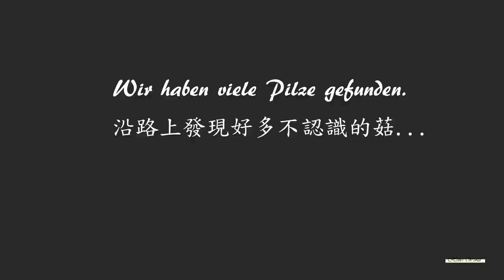Wandern im Herbst / Herbst Wanderung in Österreich / Waldmemory mit Kindern / 奧地利秋天的森林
Der Herbst ist ein Zauberer. Im Oktober leuchtet der Wald in den schönsten Farben.